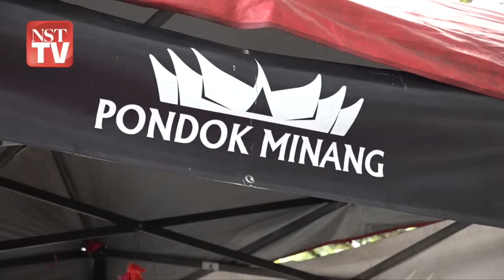Keputusan berhenti bidang perubatan, ceburi masakan berbaloi buat Dr Arjanggi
Hanya kerana berniaga di kaki lima, Dr Arjanggi Farizal pernah dipandang rendah hingga ada pelanggan tergamak mencampak duit di depan mukanya kerana tidak berpuas hati dengan harga dikenakan.

Bagaimanapun, pengalaman itu tidak mematahkan semangat Dr Arjanggi, 35, untuk terus melangkah ke depan sejak menceburi bidang perniagaan empat tahun lalu dengan menjual aneka masakan tradisi Minang.